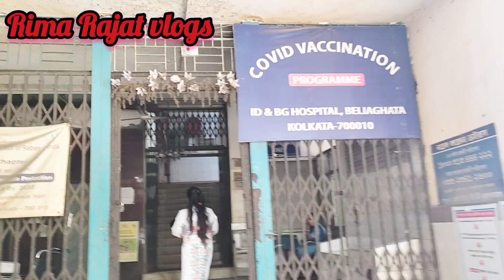Newborn Baby Vaccination_বাচ্ছাদের ভ্যাকসিন__শিশুদের টিকা সম্বন্ধে বিস্তারিত_vaccine for newborn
বচ্ছাদের ভ্যাকসিন // Baby Vaccine //Newborn baby vaccin//how to protect your baby//Rima rajat vlog

In this video, I'm sharing with you all about the new Baby Vaccine and how to protect your baby from diseases. This vaccine is important for both new and old mothers, and is especially important for newborns.

I'm also giving you a little bit of my personal Vlog to show you all the tips and tricks I use to keep my own children safe and healthy. Watch this video to learn about the new Baby Vaccine and how to protect your baby from diseases!
বচ্ছাদের ভ্যাকসিন
Newborn baby vaccine
how to protect your baby
Rima rajat vlog
Baby Vaccine
বাচ্ছাদের টিকা
বাচ্ছাদের টিকা দেওয়ার ভিডিও
বাচ্চাদের ভ্যাকসিন নিবন্ধন করার নিয়ম
বাচ্চাদের টিকা নিবন্ধন করার নিয়ম
শিশুদের টিকা নিবন্ধন করার নিয়ম
বাচ্ছাদের টিকা
বাচ্ছাদের টিকার ব্যাথা কমানোর উপায়
বাচ্ছাদের টিকা দেওয়া
বাচ্ছাদের টিকা দেওয়ার নিয়ম
টিকা বাচ্ছাদের
কোভিড ১৯ ভ্যাকসিন
baby vaccine
baby vaccination
painless injections
vaccination for baby
vaccination schedule
baby vaccination schedule
baby vaccination chart
baby fever after vaccination
painless vaccinations
polio vaccination
শিশুর টিকা
বাচ্চাদের টিকা দেওয়া
বাচ্চাদের কখন কোন টিকা
শিশুদের টিকা
বাচ্চাদের টিকা নিয়ে বিস্তারিত
শিশুদের টিকা দেওয়ার সময়সূচী
টিকা দেওয়ার প্রয়োজনীয়তা
শিশুদের টিকা সম্বন্ধে বিস্তারিত
শিশুর টিকা প্রদানের তালিকা
শিশুর টিকার a to z
শিশুর টিকা প্রদানের তালিকাসূচী
বাচ্চাদের আবশ্যিক টিকাসমূহ
শিশুর আবশ্যিক টিকা বাংলা
শিশুদের টিকা কার্ড
শিশুদের ৬ টিকা
শিশুদের টিকা দেওয়ার নিয়ম
টিকা
শিশুর প্রাইভেট টিকা
শিশুর প্রথম টিকা কী ?
টাইফয়েডের টিকা
করোনার টিকা
শিশুর টিকা
বাচ্চাদের টিকা দেওয়া
শিশুদের টিকা
বাচ্চাদের আবশ্যিক টিকাসমূহ
যক্ষার টিকা
শিশুর টিকার পরিচিতি
টিকা দেওয়ার প্রয়োজনীয়তা
হামের টিকা
শিশুর টিকার তালিকা
শিশুর টিকার সাতকাহন
শিশুদের টিকা কার্ড
শিশুর a-z টিকার বৃত্তান্ত
শিশুদের ৬ টিকা
শিশুর টিকার বৃত্তান্ত